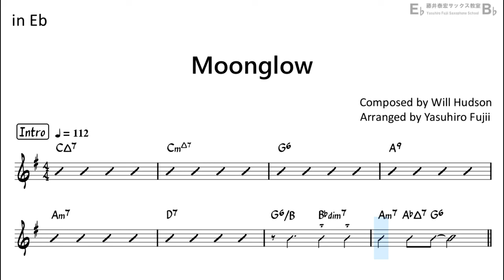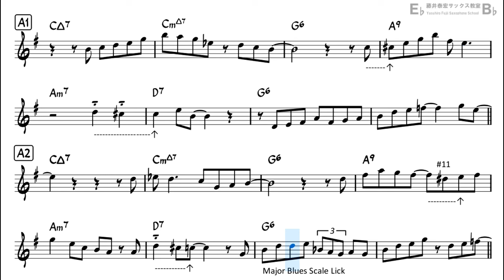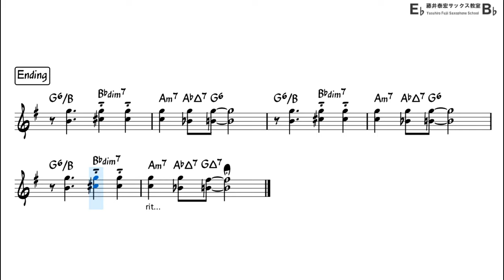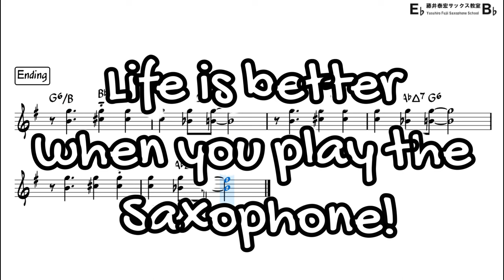Moonglow - Backing Track with Sheet Music for Alto Sax